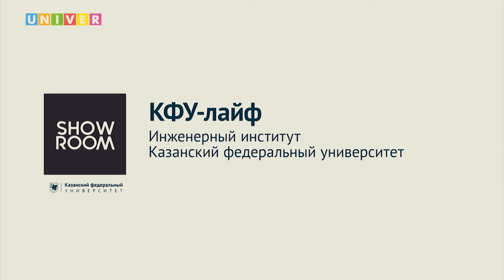КФУ-лайф. Инженерный институт